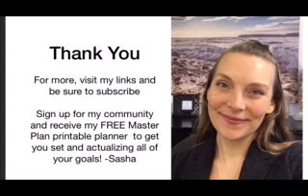Learn How To STOP Destructive Criticism LIVE from IG with Bonus Journal Prompts Sasha Reinke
This is a LIVE IG Workshop I do each Saturday. Learn How To STOP Destructive Criticism. With Journal Prompts
 - RAISE YOUR VIBE | TRANSFORM YOUR LIFE -

Hi everyone, thanks for visiting!
I'm Sasha Reinke MINDSET COACH | MASTER HEALER
This channel is all about how your brain works with Manifestation, Law of Attraction, the 12 Immutable Laws, Meditation, Mindfulness and Healing Tools. Yes, these are ALL related and integrated together. When used well and correctly you can literally bring anything you want into your life and quickly.  This is a toolbox for MIND | BODY | SPIRIT Alignment and well-being. If you are being called to do more I'm here to help with your transformation. I give you the tools to help you achieve repeatable, lasting change and get the success in life you deserve.

New Video's Weekly! Uploaded Sunday Evening PST